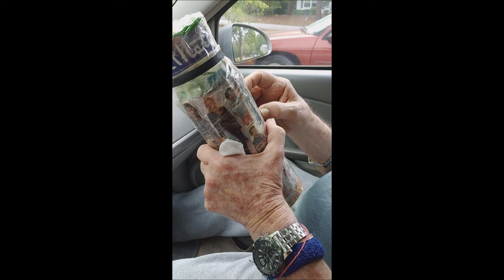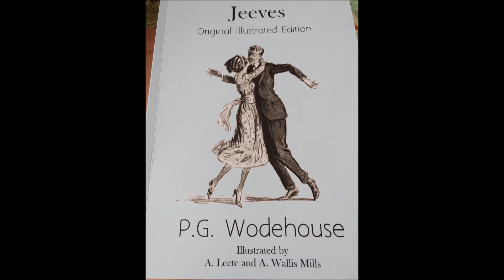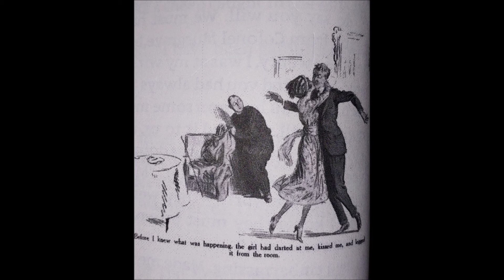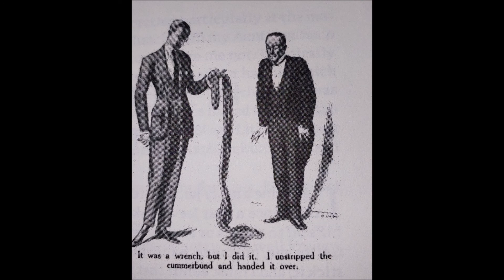Dad's Back//ASMR Whispered reading Aunt Agatha Takes The Count from The Inimitable Jeeves Book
Welcome to another video of dad. I am also reading the second story in the Inimitable Jeeves book called Aunt Agatha Takes The Count. It is a whispered reading, so I hope you enjoy and can relax to it.

The reading starts here: 6:55

Do you need hope in this lost and dying world?  Do you need Jesus?  Here's how you can be saved and follow Christ :)

1. Realize God loves you. John 3 :16 says, “For God so loved the world, that he gave his only begotten Son, that whosoever believeth in him should not perish, but have everlasting life.” The Bible teaches that regardless of your background, age, race, or any other factor, God loves you and desires a genuine, personal relationship with you.

2. Realize everyone is a sinner. The Bible says in Romans 3 :23, “For all have sinned, and come short of the glory of God.” No one is perfect. We have all broken God’s commandments. This is called sin, and it separates us from God.

3. Realize sin has a price that must be paid. Romans 6 :23 tells us, “For the wages of sin is death; but the gift of God is eternal life through Jesus Christ our Lord.” The “wage” or payment for our sin is death, which according to the Bible is eternal separation from God in a place called Hell.

4. Realize Jesus Christ died to pay the price for your sin. Romans 5 :8 says, “But God commendeth his love toward us, in that, while we were yet sinners, Christ died for us.” If we choose to accept Christ, we do not have to pay the price of death and Hell for our sins because Jesus paid for our sins when He died on the cross and rose again three days later!

5. Finally, pray and ask Jesus Christ to be your Savior, and claim His promise of eternal life. In Romans 10 :13 the Bible says, “For whosoever shall call upon the name of the Lord shall be saved.” That is a promise directly from God that if you will pray to Him, confess that you are a sinner, ask Him to forgive your sins, and accept Him as your Savior, He promises to save you and give you the free gift of eternal life.

If you prayed that prayer, then welcome to the Family of God.  If you need further assistance, please contact my pastor,  Pastor Tad Marshall. He would be happy to talk with you.  You can find our church website at